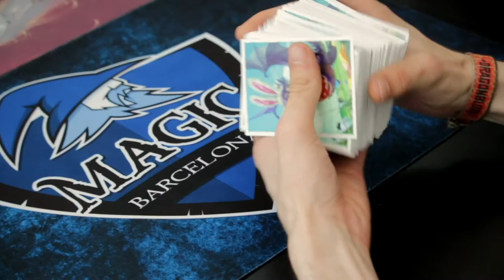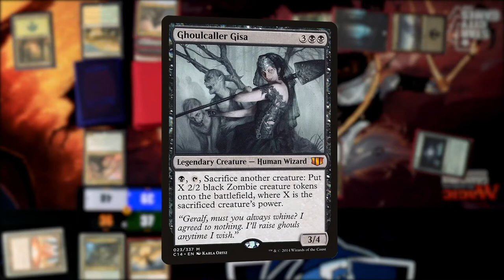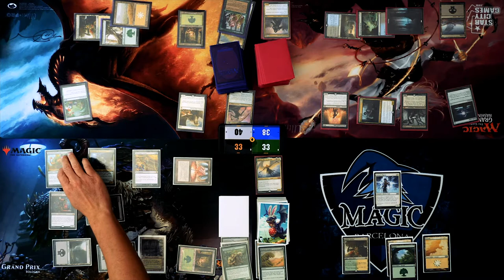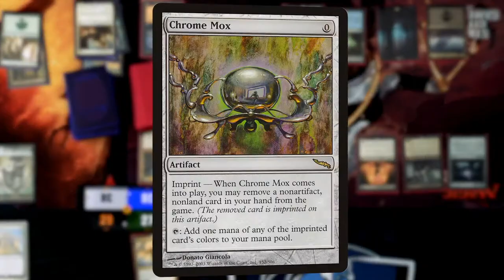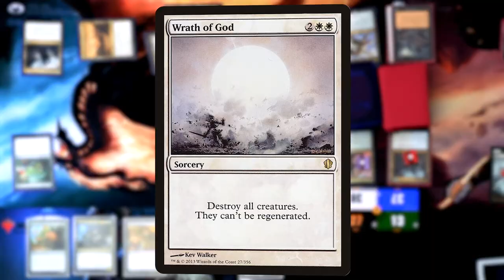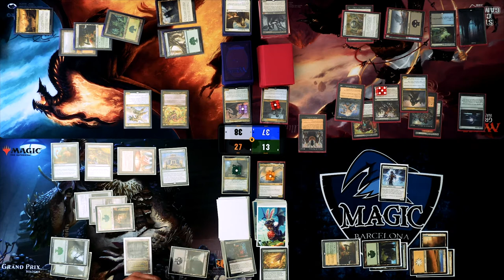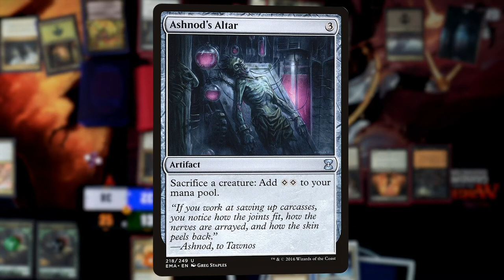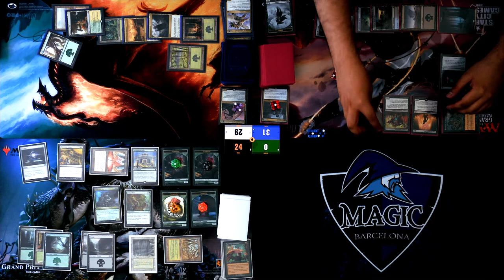Sigarda | Gisa and Geralf | Mirri | Slimefoot | Partida EDH #1 Zona Commander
Partida EDH de Magic: The Gathering en español. Disfruta de la mejor comunidad de Magic en España!

Decklist